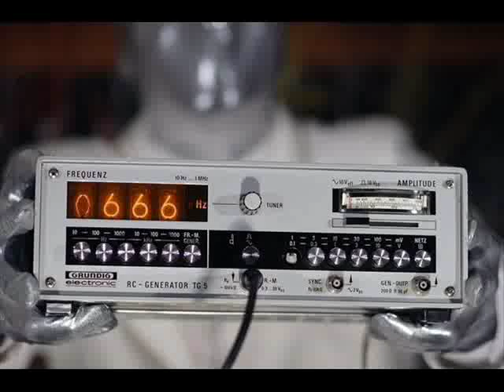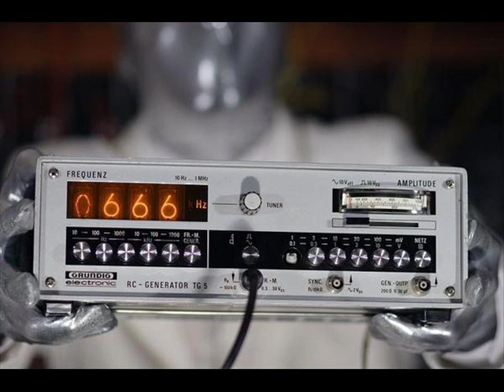Sexomodular - Frischbox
Taking synthesizing to a whole new level...